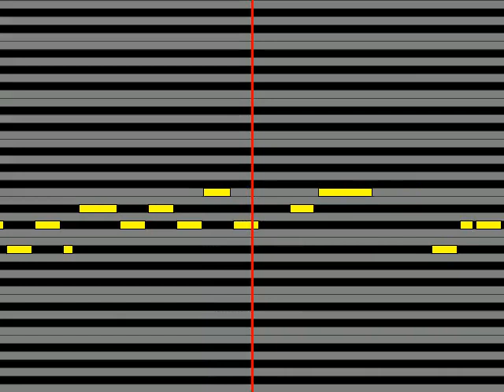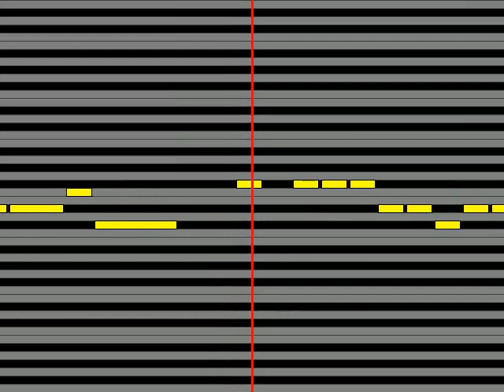【ガイドメロディ】 キュウソネコカミ DQNなりたい、40代で死にたい